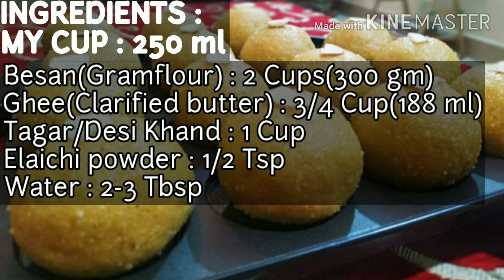Besan ke ladoo || दानेदार बेसन लड्डू बनाए इस तरह से तो हलवाई के लड्डू खाना भूल जाएँगे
इस महामारी के चलते मिठाई की दुकान जैसी मिठाई खाने से वंचित हैं तो अब मत रहिये वंचित क्योंकि आज मैं ले करके आई हो बढ़े ही आसान तरीके से बनने वाले बेसन के लड्डू की रेसिपी जो कि सिर्फ् 4  सामग्री से बन जाएंगे |
कई बार हमारे बेसन के लड्डू बिखर जाते हैं या बहुत ही liquid बन जाते हैं या उनके स्वाद मे कच्चापन रह जाता हैं तो आज आप मेरी रेसिपी को अंत तक देंखे और इन सब परेशानियों को दूर करके लाजवाब और स्वादिष्ट बेसन के लड्डू बनाए |
अगर आपको रेसिपी पसंद आयेे तो कमेंट जरूर करें और इससे जुड़ी कोई भी परेशानी के लिए कमेंट करके पूछे |
अगर आप मेरे चैनल पर नए हैं तो मेरे चैनल को सब्सक्राइब जरूर करें और साथ ही नीचे दी हुई घंटी को दबाना ना भूले जिससे आपको मेरी आने वाली वीडियो की सूचना तुरंत मिल जायेगी |
धन्यवाद |

In this pandemic time craving for sweets from sweet shops then stop craving for that because today i come up with one such delicious recipe i.e. BESAN KE. LADDU with a very easy & simple recipe.
Many a times our besan  laddu becomes too much liquid or besan ladoo tastes quite raw or besan ladoo does not bind well so stop worrying about this & watch my video till the end to address all these problems and make delicious & shop like besan  laddu with just only 4 ingredients.
Do comment if you like the recipe or have any query related to this.

INGREDIENTS :

MY CUP : 250 ml
TSP : Tea spoon
TBSP : Table spoon

1)Besan(gramflour) : 2 Cups (300 gm)
2)Ghee(Clarified butter) : 3/4 Cup(188 ml)
3)Tagar(desi khand) : 1 Cup
4)Water : 2-3 Tbsp
5)Elaichi powder : 1/2 Tsp

कृपया सब्सक्राइब करने के लिए इसे दबाये और पाए ऐसी ढेर सारी रेसिपी वीडियो ✔️और साथ ही नीचे 🔔🔔 घंटी को जरूर दबाये जिससे आपको मेरी आने वाली वीडियो की सूचना तुरंत मिल जाएगी

Keep watching TEA ON FLAME.